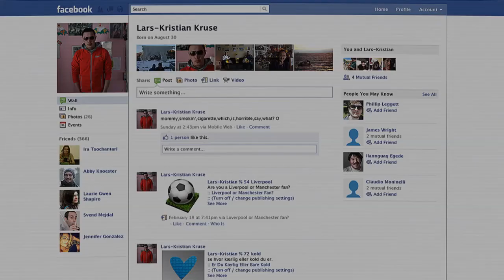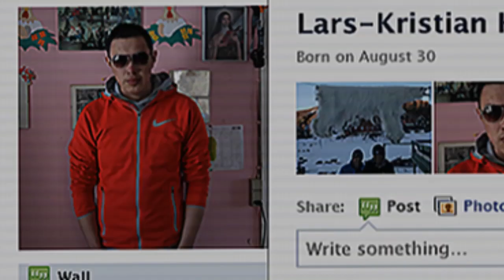Village At The End Of The World - the Guardian Film Show review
In an episode from this week's Guardian Film Show, the Guardian's film critics review Village at the End of the World, a documentary by Sarah Gavron. Niaqornat in Greenland has a population of 59 and one source of employment: the local fish factory. When it seems the factory might be shut down permanently, the community must rally round to try to take it over.